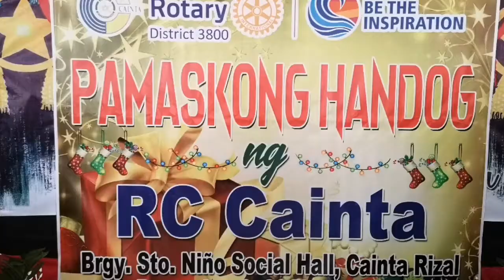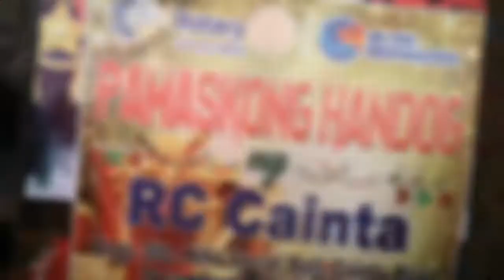Pamaskong Handog ng RC Cainta 2018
Christmas party event for the Children of Sto. Nino Cainta, Rizal. Another successful project by Rotary Club of Cainta District 3800 Zone 5